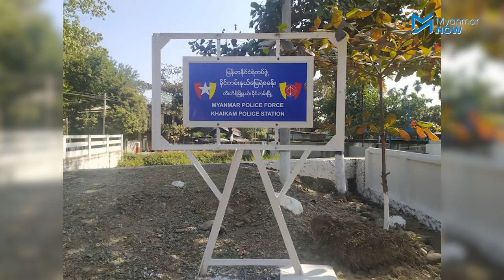တီးတိန်မြို့ ခိုင်ကမ်းရဲစခန်းကို ချင်းလက်နက်ကိုင်သုံးဖွဲ့ ပူးပေါင်းတိုက်ခိုက်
ချင်းပြည်နယ်မြောက်ပိုင်း တီးတိန်မြို့ရှိ ခိုင်ကမ်းနယ်မြေရဲစခန်းကို ယနေ့ (စက်တင်ဘာ ၁၇) နံနက်ပိုင်းတွင် ချင်းဒေသခံကာကွယ်ရေးအဖွဲ့ သုံးဖွဲ့ပေါင်းပြီး တိုက်ခိုက်ခဲ့ရာ ရဲငါးဦးသေဆုံးခဲ့သည်ဟု သိရသည်။

စစ်ကောင်စီတပ်ဖွဲ့ဝင်များကို အာဏာဖီဆန်ရေးလှုပ်ရှားမှု (CDM) တွင် ပါဝင်လာရန် သတိပေးသည့်အနေဖြင့် အင်အား ၂၀ နီးပါးရှိ ထိုရဲစခန်းကို ချင်းကာကွယ်ရေးအဖွဲ့များဖြစ်ကြသော PDF Zoland နှင့် တပ်ရင်း−၂ (CDM အဖွဲ့) တို့နှင့် ပူးပေါင်းတိုက်ခိုက်ခဲ့ခြင်းဖြစ်ကြောင်း ကလေး - ကဘော် - ဂန့်ဂေါ အခြေစိုက် ချင်းဒေသကာကွယ်ရေးအဖွဲ့ (CDF – KKG) က ယနေ့ နံနက်ပိုင်းတွင် ထုတ်ပြန်ထားသည်။